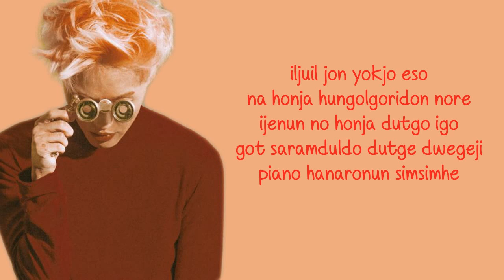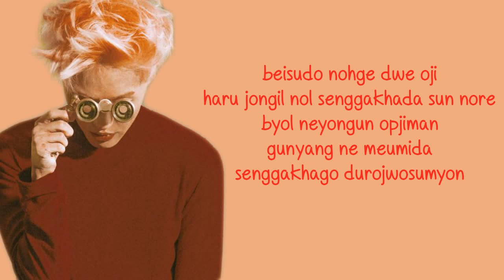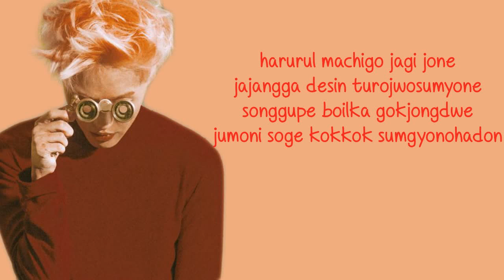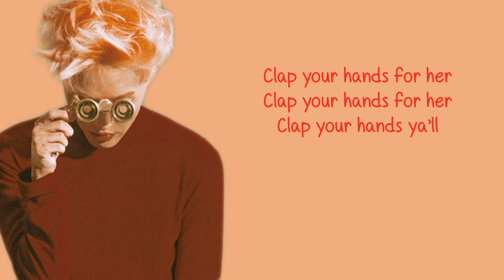Zion.T - 노래(THE SONG) Easy Lyrics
Lyrics Source : klyrics.net